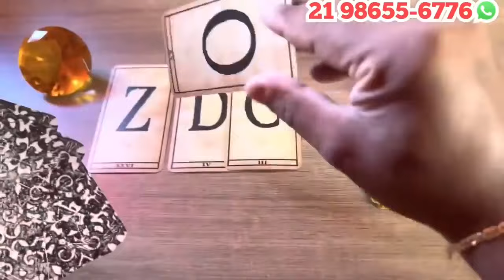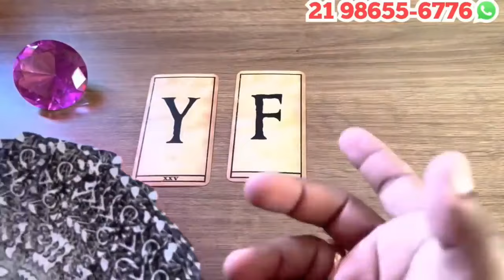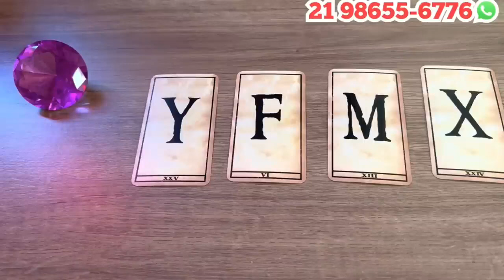VEM SURPRESA POR AÍ. ESSA PESSOA NÃO TIROU VOCÊ DA CABEÇA !! -Tarot Responde